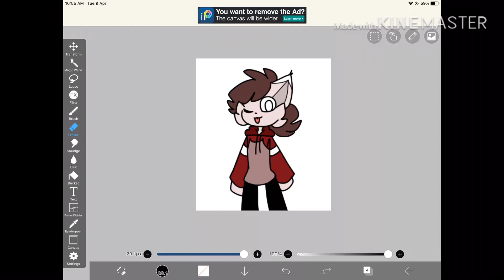Furu is the real Sans Undertale [shitpost]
This is what I do when I don’t have any motivation but pls don’t take it seriously. This is just a joke video qwq

I found a video like this in facebook and idk who that person was so amma just credit it as unknown TwT